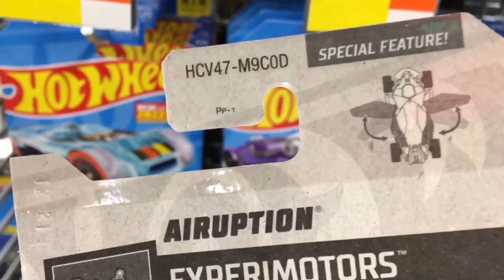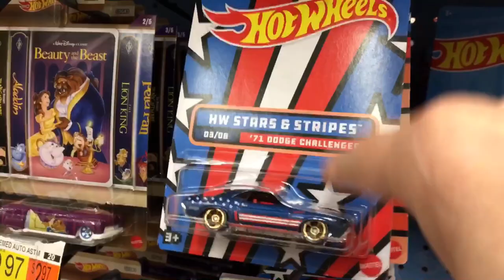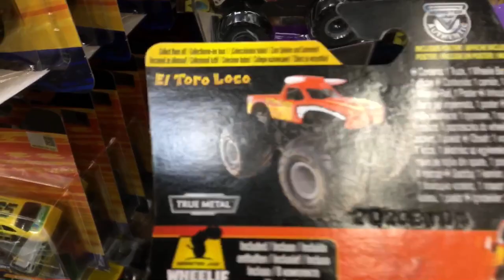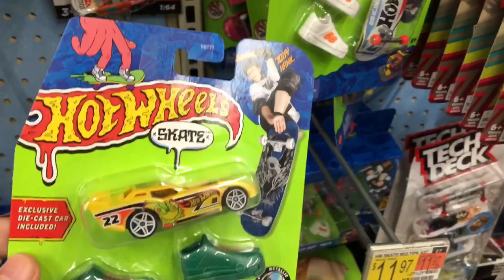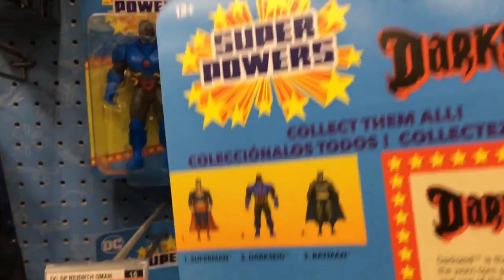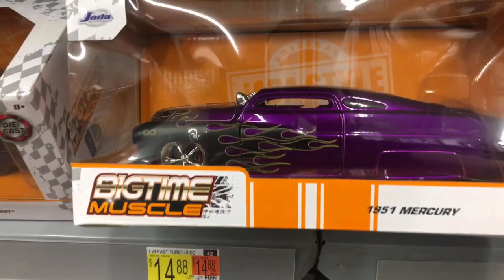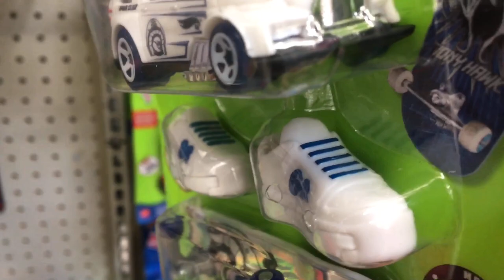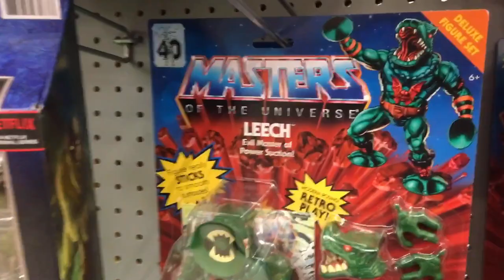Hot Wheels, Diecast & Toy Hunting at Walmart Tony Hawk Bone Shaker, Transformers & Gi Joe Classified